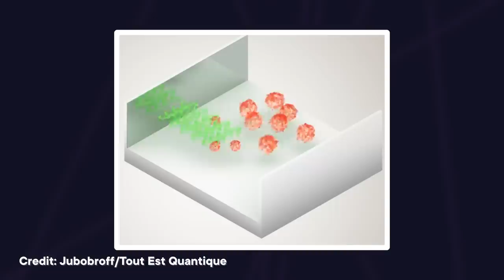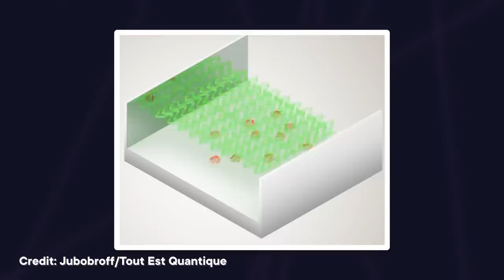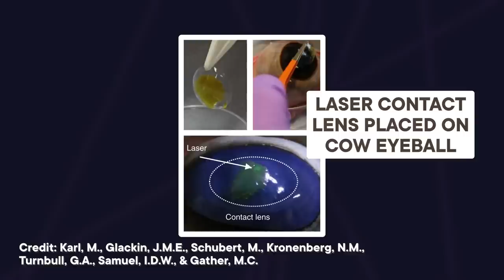Lasers | SciShow Tangents Podcast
In all of science, there are very few things conceptually cooler than lasers. A beam of light you can use to blast aliens? Heck yeah! But are lasers actually as cool in reality as they are in science fiction? Probably not! But I guess you'll have to listen to find out for sure.

to find out how you can help support SciShow Tangents, and see all the cool perks you’ll get in return, like bonus episodes and a monthly newsletter!

[Trivia Question]

Universal Product Code first scanned in grocery store

[Fact Off]

Laser cooking of printed chicken

Laser lightning rod for deflection/protection

Long-distance lasers and masers

Low-level laser therapy for butt (or any) tendons